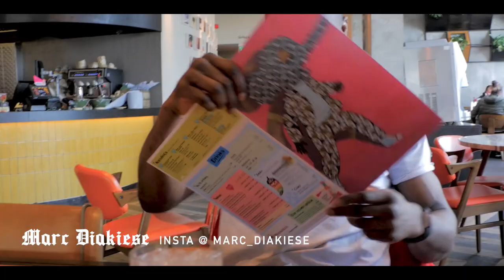OFF THE MARC | UFC DIARY OF A FIGHTER | BCTV ☠️ | Ep IV "Thai Drills"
OFF THE MARC | BCTV ☠️ | Ep IV "Thai Drills"

See what it’s like day-to-day as a professional athlete in the most brutal sport in the world.

Watch Marc “Bonecrusher” Diakiese working on his Thai striking skills at AVT Leeds, followed by a quick refuel at Bonecrusher’s secret food addiction spot…

(all footage was shot prior to the COVID-19 lockdown, no breaches of protocol were made)

Premium lockdown content for fight fans. Much more to come.

Special thanks ☠️
Pexels for additional stock
Track 2 “Jealousy” prod. By Chkoby

OFF THE MARC™A BONECRUSHER-TV [BCTV] Series
BCTV prod. by UKNO Creative Media co.
UKNO | Atypical Media co.